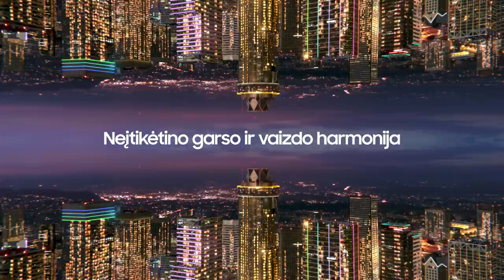„Betsafe–LKL“ rungtynių komentarai: „Neptūnas“ - „Uniclub Casino - Juventus“ [2023-02-13]